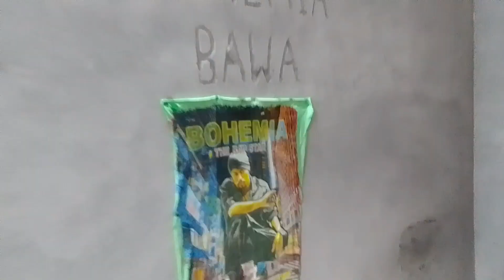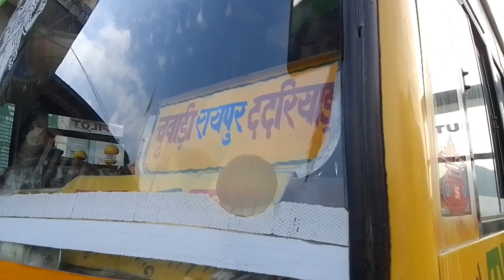Good news Mili 🥰 me Chla Ghar ko